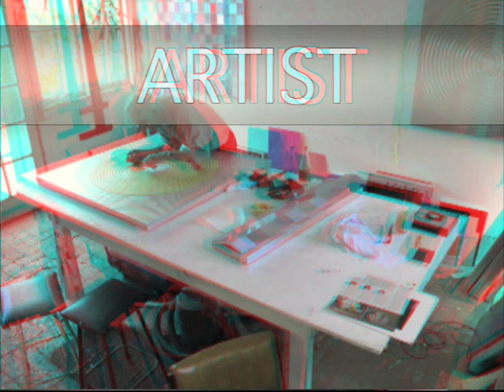Anaglyph 3D video - Brian McKay in his Fremantle studio. Original sound by David Carson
Brian McKay in his Fremantle studio. 3D timelapse video made for Art On The Move (Healthway - Smarter Than Smoking). 3D Video produced by David Carson.
Timelapse audio- David Carson. Original sound by David Carson

Brian McKay- born in Meckering Western Australia in 1926. Works on Aluminium which has been etched, worked by hand and then sealed. Where colour has been added, artist's oils or automotive enamel have been used.